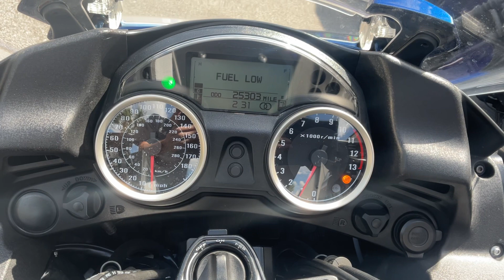2017 Kawasaki Concours 14 ABS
2017 Kawasaki Concours 14 ABS $10900